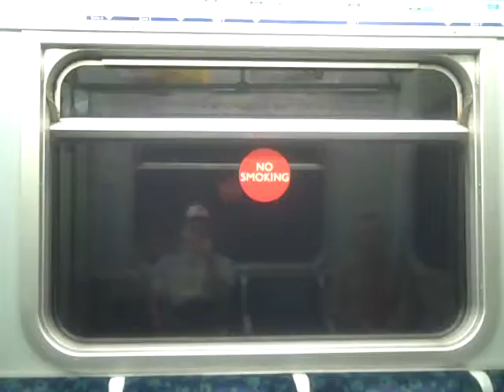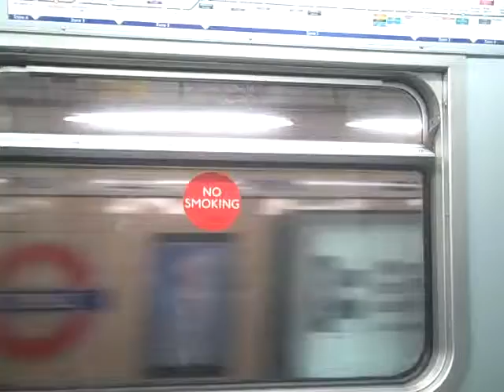District Line 'D' Stock